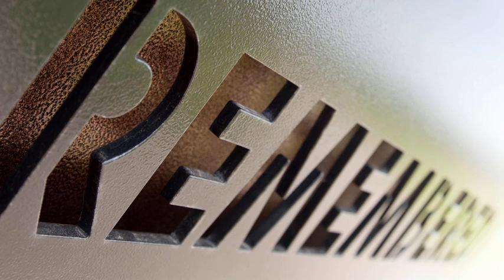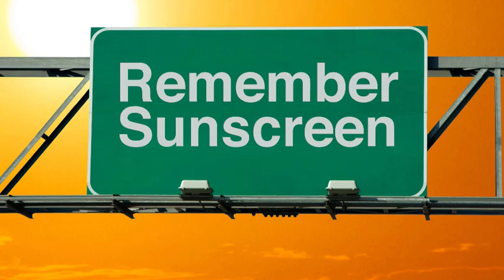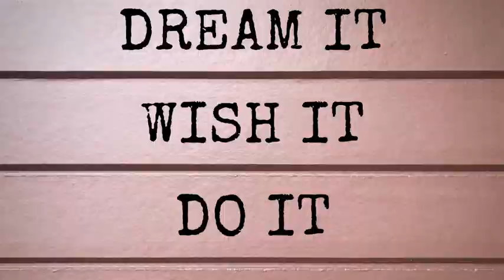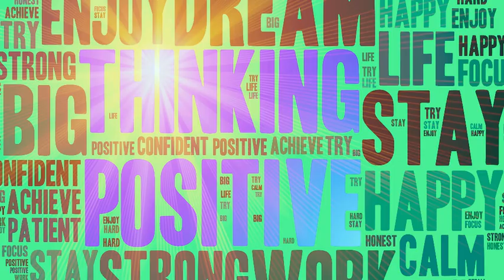Remember the Name - Fort Minor AI-Music, 人気急上昇中の音楽, 急上昇音楽, 最近アップロードされた音楽